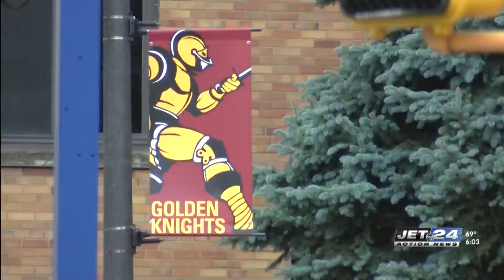Gannon University community remembers employee who died from shark attack